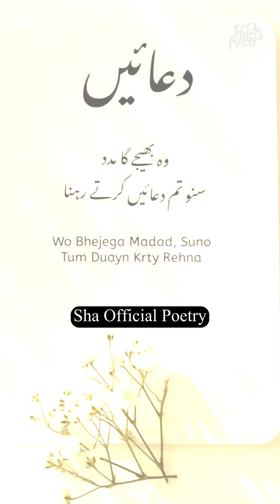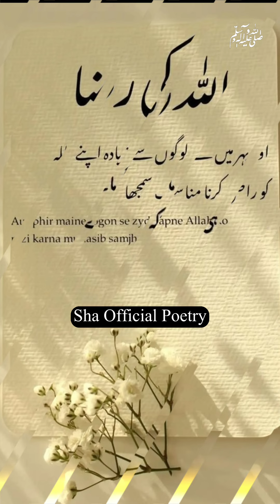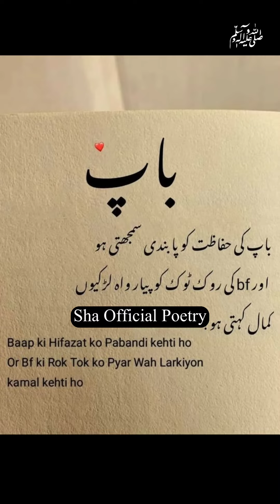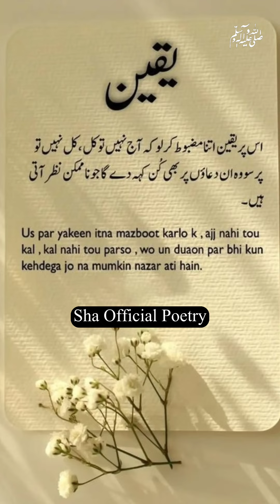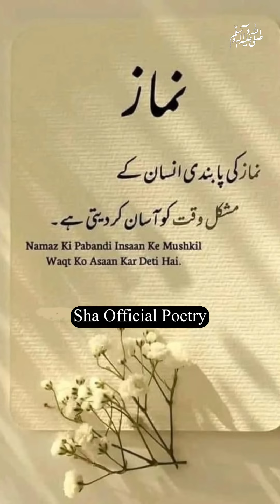Amazing Quotes Poetry in Urdu|Sha Official Poetry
ShaOfficialPoetry